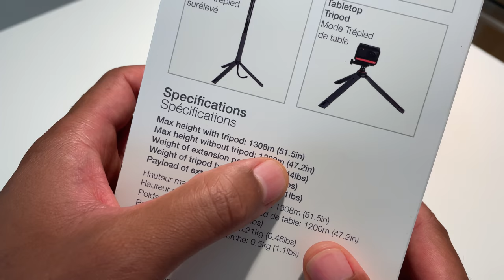Joby Telepod Sport Tripod Unboxing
Today I will be unboxing a Joby Telepod Sport Telescoping Tripod  and reviewing it.